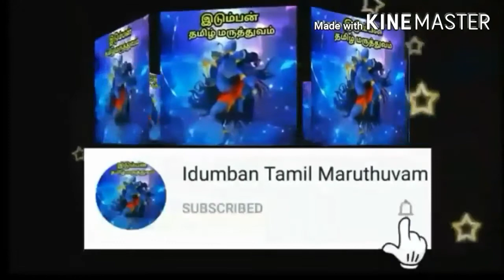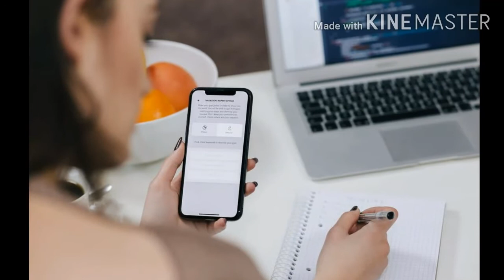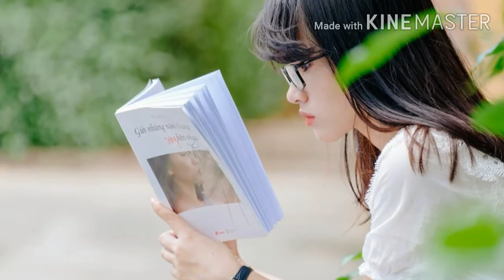கண் பார்வை குறைபாடு ஏற்படாமல் இருக்க ,கண் பார்வை குறைபாடுகளை குணமாக்கும் டிப்ஸ்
கண் பார்வை கோளாறு நீங்க
கண் பார்வை குறைபாடு போக்க
Kita parvai guna maga
Thura parvai guna maga
Kan erichal theera
Kan noi gunamaga
Kan pirachanai theera